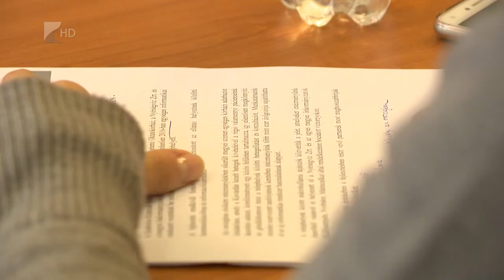Együttműködés - Kölcsey Tv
Közel 100 millió forintból épített ki 2016-ban a Szabolcs-Szatmár-Bereg Megyei Kórházak és Egyetemi Oktatókórház egy egységes informatikai rendszert.
Az akkor egyedülálló fejlesztés a Nyírségvíz Zrt. jóvoltából valósulhatott meg. Ezt az együttműködést most 5 évre meghosszabbították.